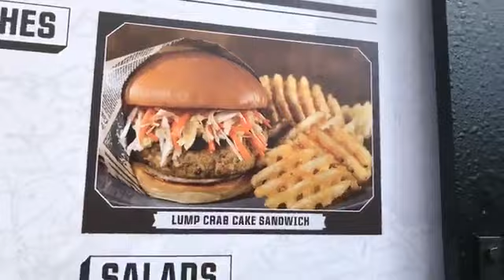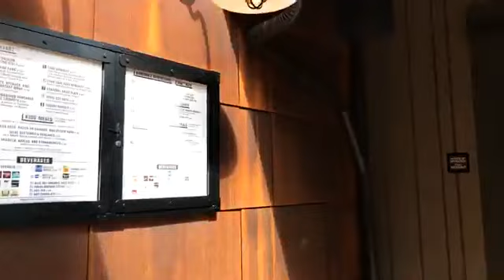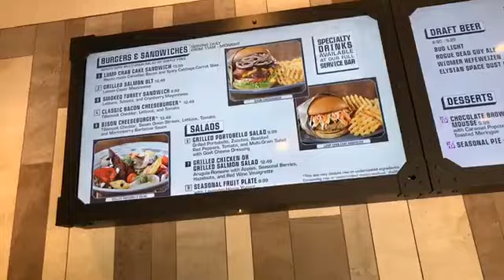Join me LIVE for a quick tour of Copper Creek and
Watch and chat LIVE every Wed. 7:30pm at Facebook.com/WDWRadio

Join me LIVE for a quick tour of Copper Creek and Boulder Ridge at Disney's
Wilderness Lodge